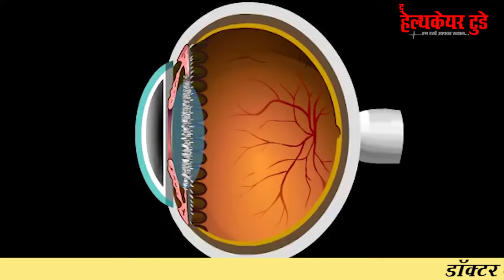कॉर्निया खराब होने की पहचान ? || What Happens if Cornea Damage? || Dr. Hitendra Ahooja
The curvature of this outer layer helps determine how well your eye can focus on objects close up and far away. If the cornea becomes damaged through disease, infection or injury, the resulting scars or discoloration can interfere with vision by blocking or distorting light as it enters the eye.